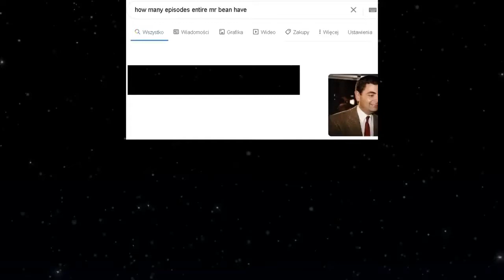I love dragons in Lego Harry Potter (Part 29)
Hagrid is quite helpful! This is where he gets to show Harry the dragons. I love dragons too!